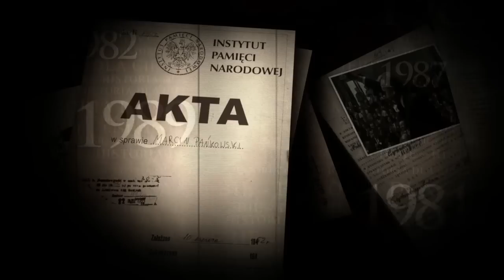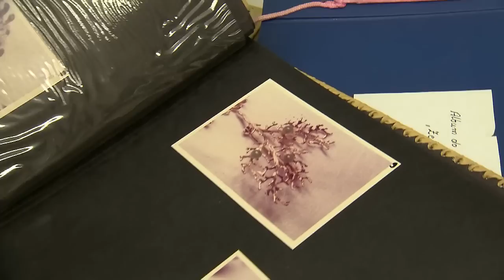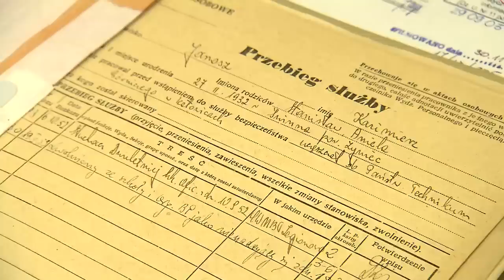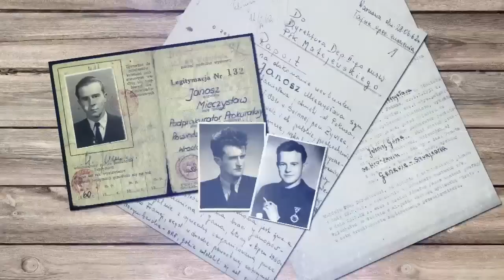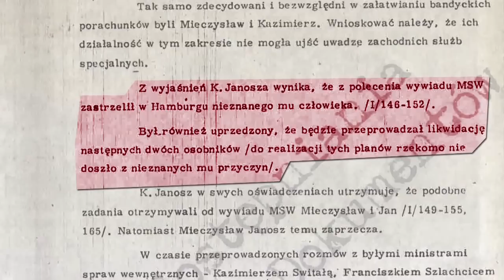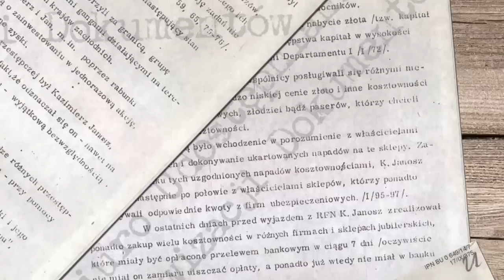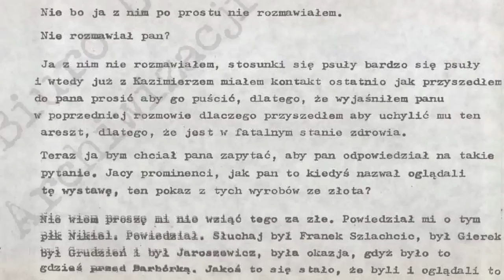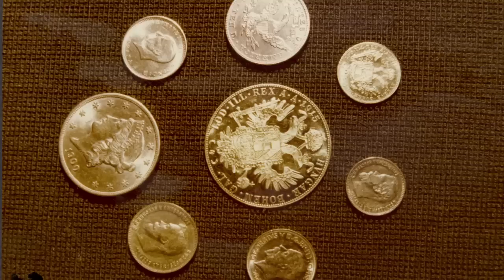Komunistyczna afera kryptonim „Żelazo” – Historia dla Ciebie odc. 51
⚠ Afera „Żelazo” była jedną z największych afer, które wstrząsnęły wewnętrznymi strukturami władzy w Ministerstwie Spraw Wewnętrznych PRL. Były w nią zamieszane najważniejsze osoby w państwie, zarówno w momencie jej wybuchu, jak i w latach ją poprzedzających. Jednym z ciekawszych materiałów, które znajdują się w zasobie archiwalnym IPN, są albumy przedstawiające przedmioty, które zostały odnalezione w trakcie czynności dochodzeniowo-śledczych.